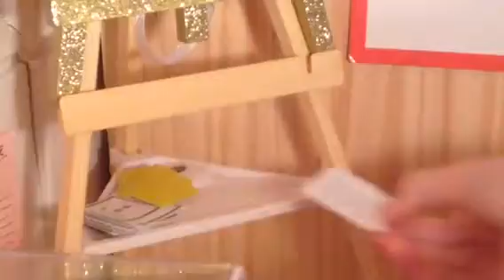Setting up Dollhouse-part seven-Right Now(Piano Dreamers cover)